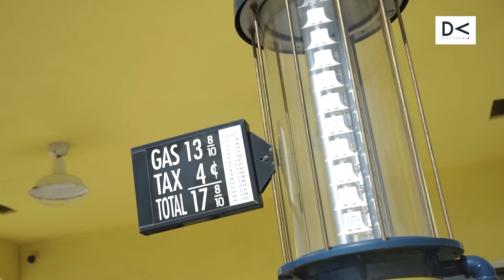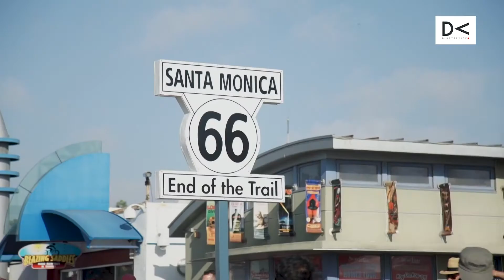Ale e Mario Route66 ottobre 2018 day 7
30 ottobre tappa Laughlin Los Angeles

Riprese e montaggio: Ceresoli Mario
Ricerche storiche: Calesini Alessandro
Girato con SONY ALPHA 7s
Editing: Adobe Premiere CC 2019
Una produzione: DIRETTEVIDEO